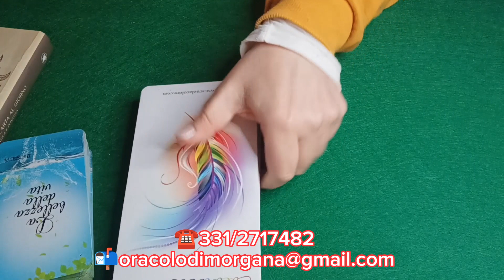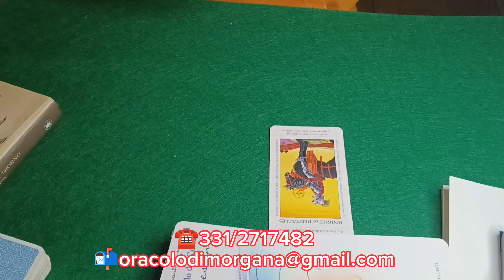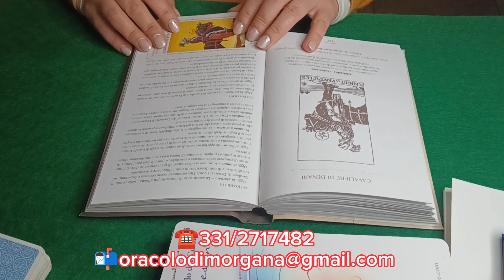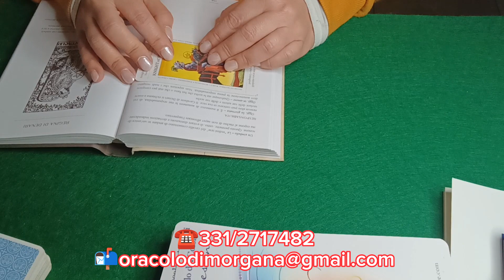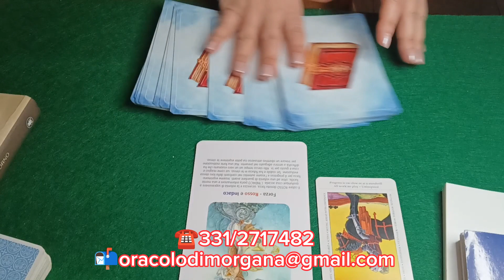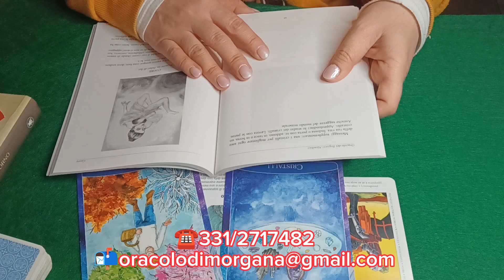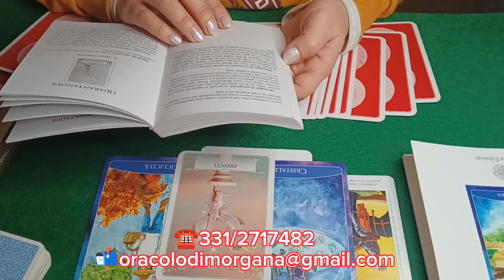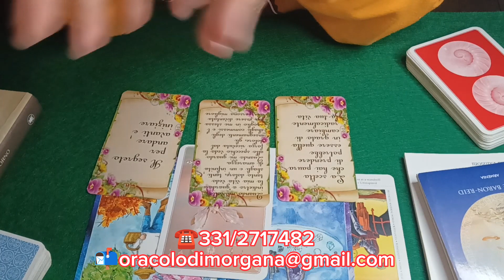🌞🌚 "L' ALMANACCO di ✨OGGI" - SEMPRE VALIDO + consiglio🔮